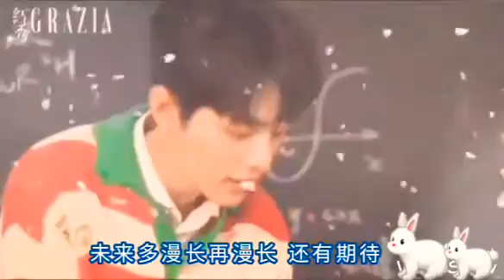肖战_Xiao Zhan 《陪你度过漫长岁月》梅花香自苦寒来, 全部通通都过去了 剩下来的梦想等着你去完成.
希望肖战越来越好 能够登上世界舞台 实现自己的梦想, 支持你 加油哦。